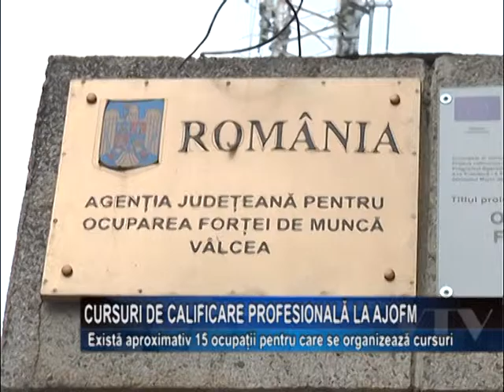Cursuri de calificare profesionala la AJOFM